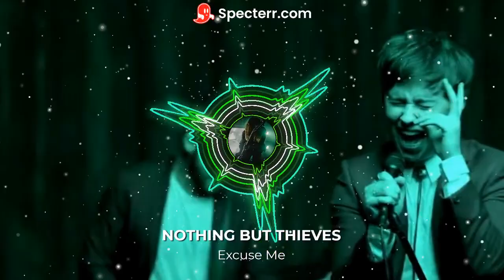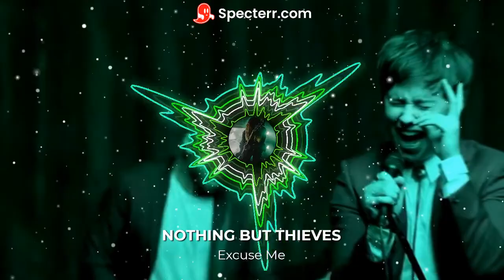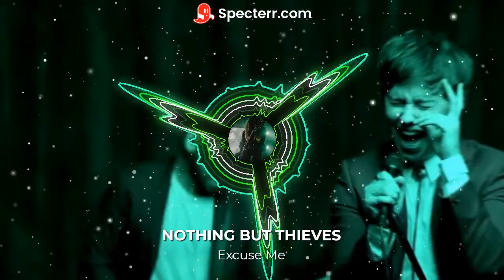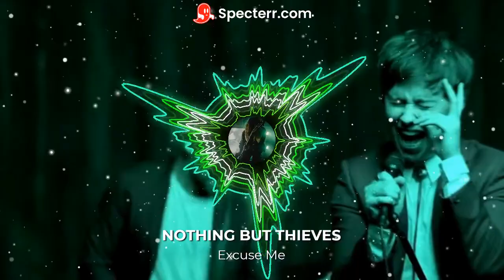Nothing But Thieves – Excuse Me (Karaoke)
[Lyrics]
His space crowds out your space, your space
His space crowds out hers
Coffee breath and headphone hiss
But, no one says a word
Eyes upon the paper headline
Refuge in your phone
Bumping shoulders
Cough and sniff
But, no one says hello
Excuse me while I run
I really gotta get out of here
My heart beats like yours does, hers does
My heart keeps good time
And every day I mind the gap between you and me
Here comes someone else to share the air we breathe
Reach out for anyone
And they will tell you get outta here
I'm asking everyone
You gotta help me get out of here
Meanwhile
Under the gun
Hey everyone
Our work here is done
We out
You gonna come?
Hey everyone
And they will tell you get out of here
I'm asking everyone
Source: Musixmatch
Songwriters: Julian Emery / Jim Irvin / Joseph Langridge-brown / Conor Ryan Mason / Dominic Alexander Roberto Crai K
Excuse Me lyrics © Warner/chappell Music Publishing Ltd